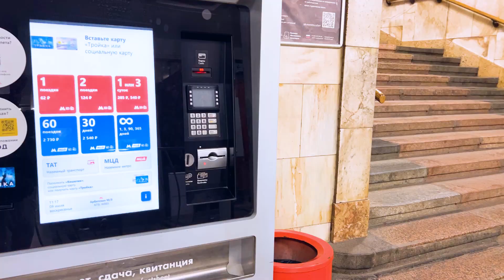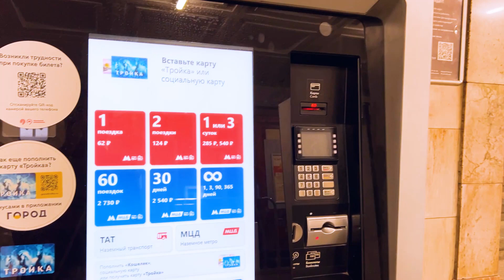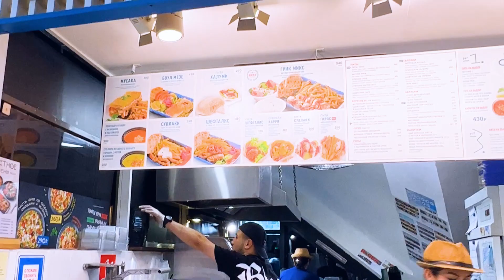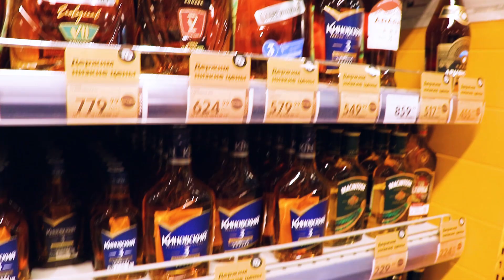Market Tour in |Moscow Russia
Welcome to our Moscow Market Tour! Get ready to embark on an enchanting journey through Moscow's vibrant markets, where tradition meets modernity. Join us as we explore the bustling stalls filled with fresh produce, unique artisanal crafts, and an array of delectable local delights. Our tour will not only tantalize your taste buds but also immerse you in the rich culture and history of Moscow. From the iconic Izmailovsky Market to the hidden gems of Danilovsky Market, we'll take you on a visual and culinary adventure you won't forget. Whether you're a foodie, a traveler, or just curious about Russian culture, this tour is for you. Come along and experience the heart of Moscow's market scene with us!"